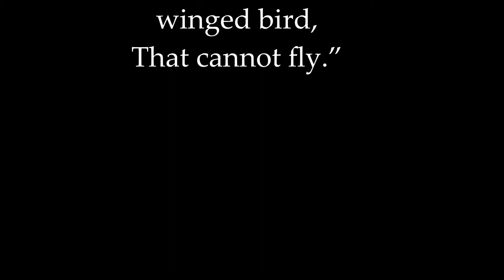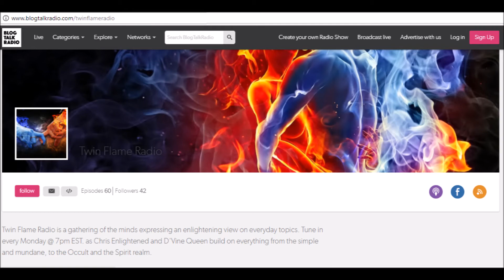Tips on Recalling your Dreams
Chris Enlightened provides tips on how to recall your dreams. Our dreams are a continuation of your waking state and your waking state is a continuation of your dreams. Dreams are the movie of your subconscious mind.

Beat by: Sincere From the Monumental Crew in VA